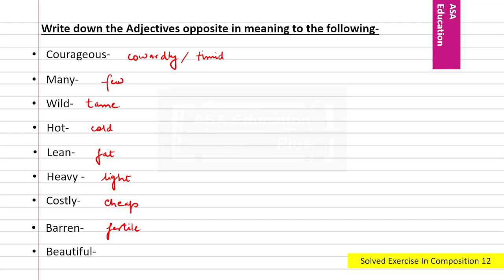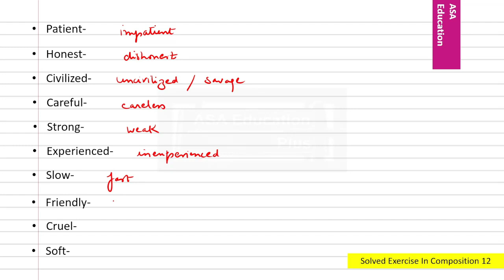Exercise in Grammar 12 | English Grammar - Wren n Martin | High School English Gram & Composition